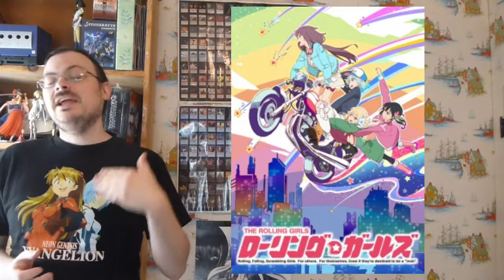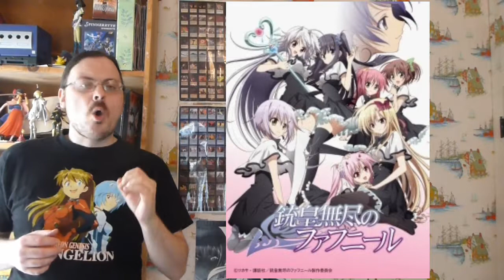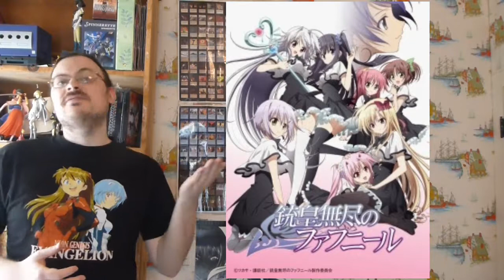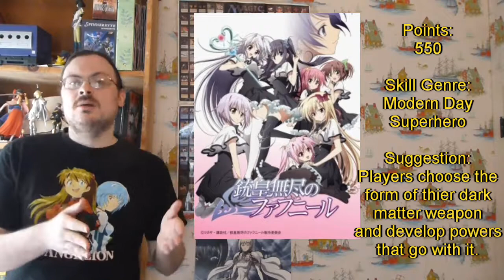BESM Worlds and Anime Review | Yu Yu Hakusho, Hamtaro, Rolling Girls, Unlimited Fafnir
In this episode, I start by reviewing  4  anime series.  I talk about    Yu Yu Hakusho, Hamtaro, Rolling Girls, and juuou mujin no fafnir.  I give a little plot, introduce the main characters, let you know the genre, and give a rating on how much I like it.   Then I talk about using each of the series in your BESM games.  I let you know how many points you should use for character creation, suggest what skill sets to use, give a few pointers for running it, and give a suggestion on how to customize the world and make it unique to that anime.

olismithart.net
for some art streams and gaming.

BESM is owned and published by arthaus games.  Please support this product and the other great products they release.

Please support the individual anime studios that produced these, Studio Pierrot, Shogakukan Music & Digital Entertainment and
TMS Entertainment , Wit Studio, Diomedéa, respectively.